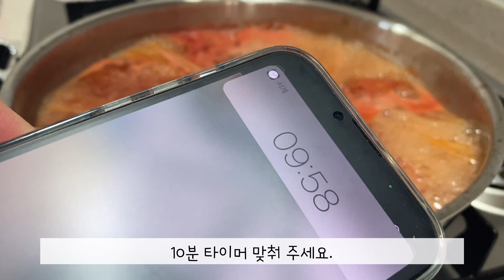편스토랑 어남선생 류수영 토마토 버터 원팬 파스타 만들기: :Tomato Butter Pasta [Deli Table]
토마토 버터 파스타🍅

홀토마토 캔을 이용해 만든 토마토 버터 원팬 파스타
편스토랑 루수영 배우님 레시피로 만들어 봤어요.

요건 버터가 킥이네요. 치즈가 안 들어가는 대신 버터가 들어가 부드러움을 더해줘요.🙃
홀토마토의 진한 소스 맛이 일품입니다.👍🏻
간단하게 만들어 드셔 보세요.

* 재료

홀토마토 캔 1개, 파스타면 100g, 마늘 한 톨, 버터 20g, 물 600ml, 간장 1T, 소금 1/2T, 설탕 1T, 후추, 올리브유 1T

*  레시피

1. 팬을 강불에 데운 다음 홀토마토 넣어 주세요.
2. 물 600ml 넣어 주세요.(캔 1개 반에 물 담아 넣어주면 됩니다.)
3. 간장, 소금, 설탕 넣어 주세요.
4. 소스가 끓으면 파스타 면 넣어 주세요. 버터 20g 넣어 주세요. 10분 동안 끓여 주세요. 중간에 한 번씩 저어 주세요.
5. 마지막에 팬을 흔들어 유화시켜 주세요.
6. 10분 뒤 소스가 졸아들면 불을 끄고 마늘 한 톨 치즈 그라인더로 갈아 넣어 주세요. 후추도 넣어 주세요.
7. 약불에서 섞어 주세요.
8. 불을 끄고 그릇에 플레이팅 해주세요.
9. 올리브유 1T 둘러 주세요.(요건 제가 추가한 것, 취향에 따라 선택하세요.)
10. 후추 뿌린 뒤 바질 올려주면 완성입니다.

* Ingredients

 1 whole tomato can, 100g pasta noodles, a garlic clove, 20g butter, 600ml water, 1T soy sauce, 1/2T salt, 1T sugar, pepper, 1T olive oil

 * Tomato Butter Pasta Recipe

 1. Heat the pan over high heat and put in whole tomatoes.
 2. Put 600ml of water. (You can put water in one and a half cans.)
 3. Add soy sauce, salt and sugar.
 4. When the sauce boils, add the pasta noodles.  Add 20g of butter.  Boil for 10 minutes.  Stir once in the middle.
 5. Lastly, shake the pan to emulsify.
 6. When the sauce dries out after 10 minutes, turn off the heat and grind it with a garlic cheese grinder.  Add pepper as well.
 7. Mix on low heat.
 8. Turn off the heat and place a plate in a bowl.
 9. 1T olive oil, please.
 10. Sprinkle pepper and add basil to finish.